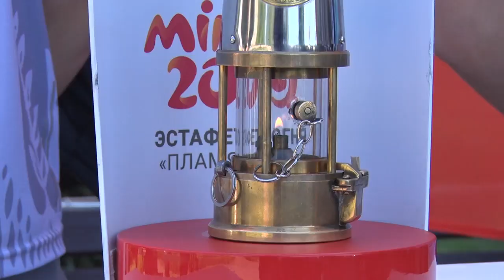ЭСТАФЕТА ОГНЯ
Пламя мира продолжает шествие по Бобруйску! Сегодня факелоносцы пронесли символ крупнейшего мультиспортивного форума по знаковым предприятиям Бобруйска и района – Красному пищевику, Белшине и СПК Гигант.